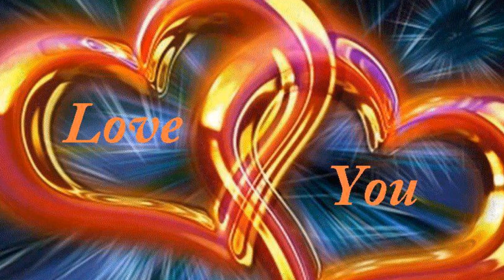இڿڰۣ♥♥Rob de Nijs&Martine - Ik Hou Alleen Van Jou ♥♥இڿڰۣ